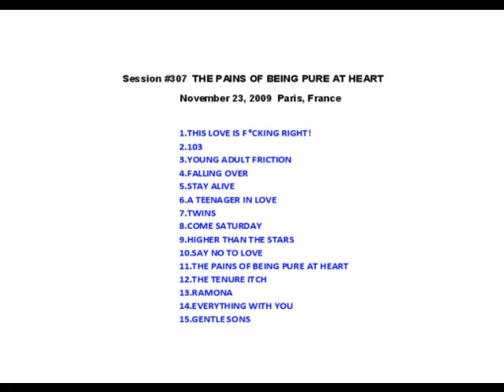Pains of Being Pure At Heart Live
Pains of Being Pure At Heart Black Sessions